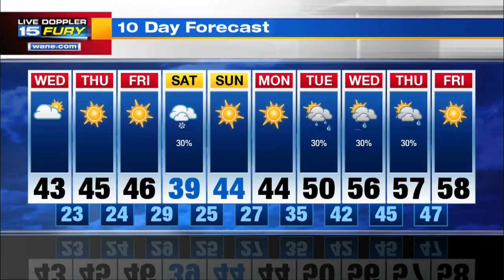Wednesday Morning Forecast Udpate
Snow ending as skies become partly cloudy